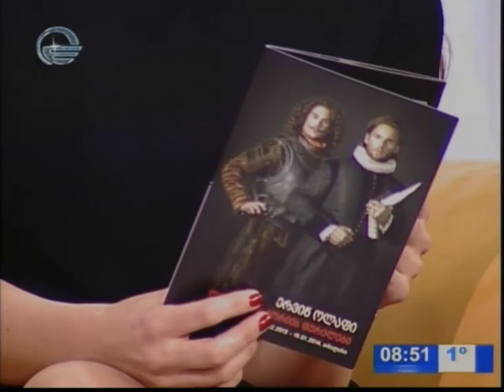ImediTV Festival Iberia2013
Festival Iberia: Georgia will host The Artist of the Year 2014 Erwin Olaf - distinguished representative of contemporary photo art. The exhibits of the exquisite exhibition, Erwin Olaf's photo series about the Siege and Relief of Leiden, are leaving the Netherlands for the first time and arriving in Georgia.